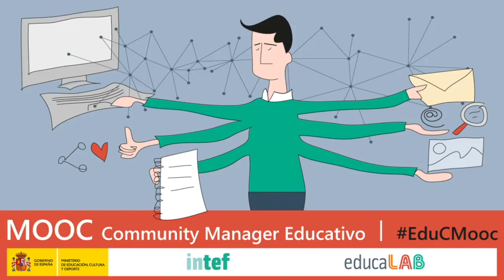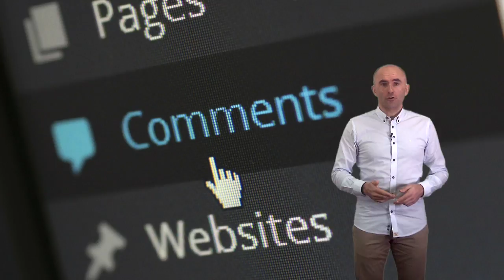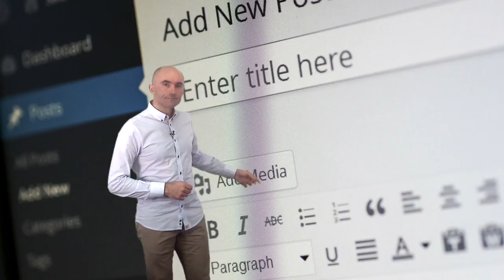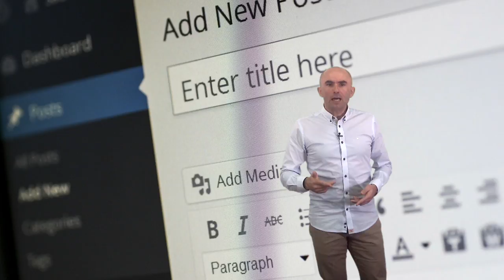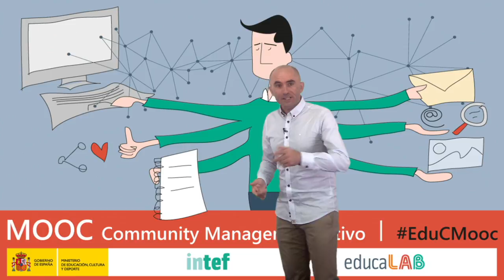Vídeo. 2.1. Herramientas de comunicación y creación - Ideas Clave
Vídeo 1 de la Unidad 2 "Herramientas de comunicación y creación" de EduCMooc de AprendeINTEF. Para más información, visita